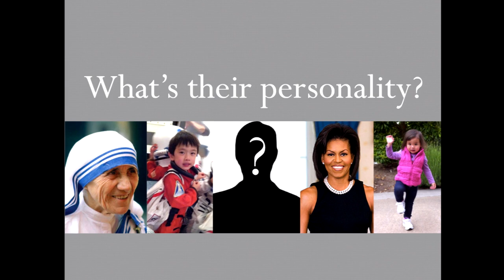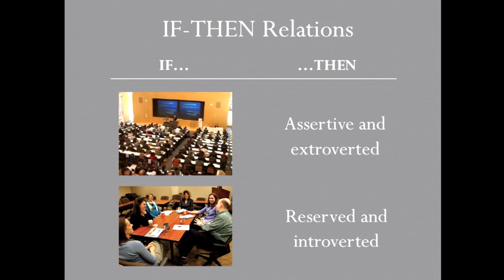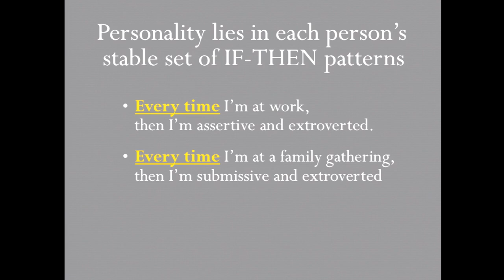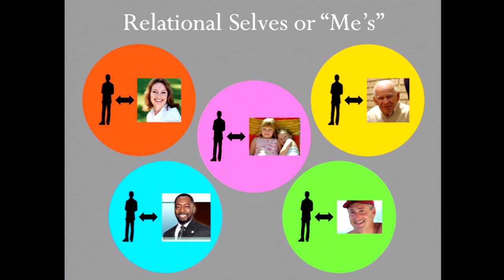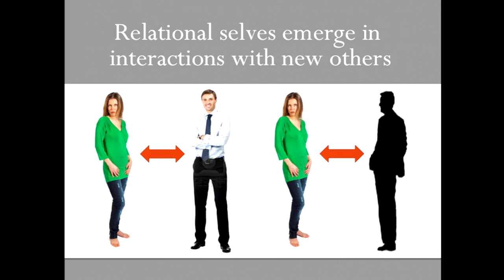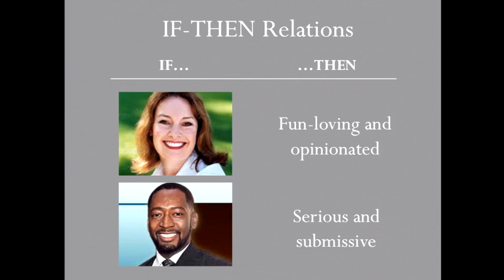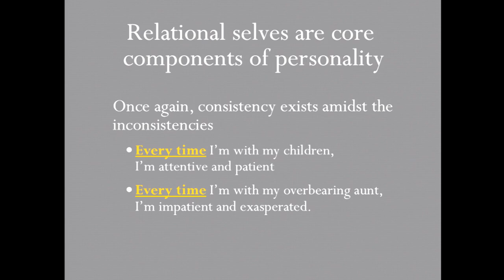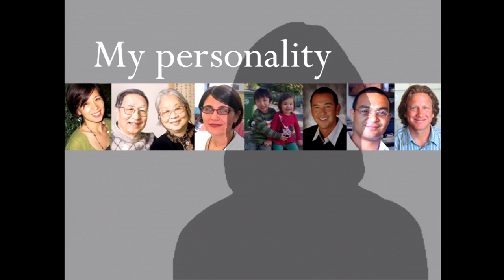Hewlett Challenge Celebration: Serena Chen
Serena Chen, the Marian E. and Daniel E. Koshland, Jr. Distinguished Chair for Innovative Teaching and Research, delivers her talk, ""Me When I'm With You: The Fundamentally Interpersonal Bases of Personality,"" at the Hewlett Challenge Celebration at UC Berkeley.

At the completion of the landmark Hewlett Challenge -- which raised over $220 million to endow 100 new faculty chairs -- UC Berkeley honored alumni, friends, and the Hewlett Foundation at a celebratory event at the Li Ka Shing Center. The November 2012 celebration included presentations by 5 of the new Hewlett chairholders: Ken Goldberg, Eli Yablonovitch, john a. powell, Serena Chen, and 2011 Nobel Laureate Saul Perlmutter.